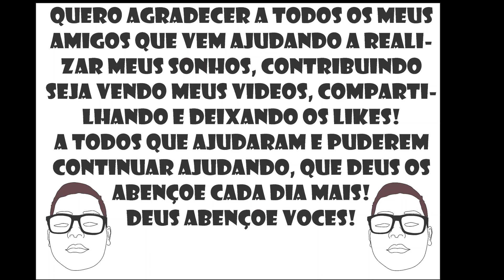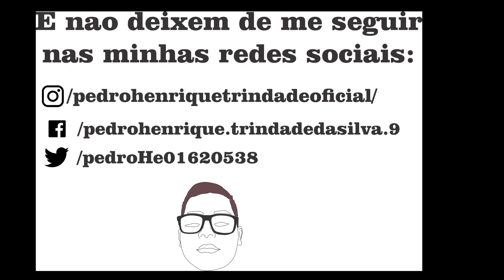Top 5 MORCEGOS- Que nao mordem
Endereço da minha caixa postal:
Pedro Henrique Trindade da Silva
Caixa Postal 13
Jaboticabal SP
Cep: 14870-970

Pessoas que me ajudam.
Meus amigos Rafael e Núbya do canal Viajar com Economia

DEUS ABENÇOE A TODOS VOCES!!!